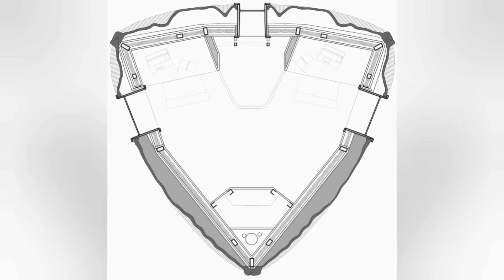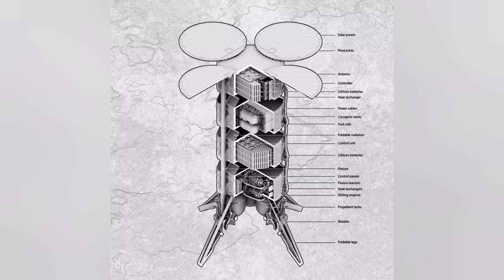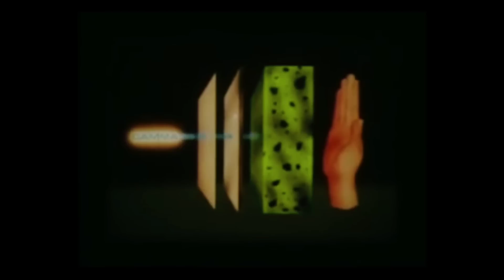A new space habitat designed for SpaceX Starship!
The latest module for China's Space Station has been deployed as planned.  Unfortunately, it seems that an uncontrolled reentry for the Long March rocket was also planned for this mission.  Is anyone at risk?  And, on a happier note, I have some new information on a revolutionary space habitat designed to be used with Starship!

Mars Lab from Saga Space Architects!